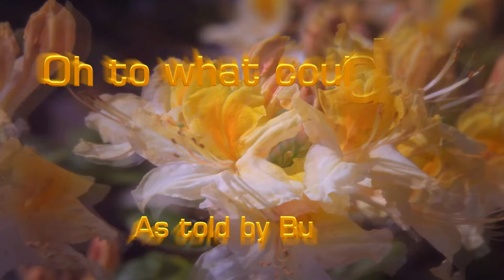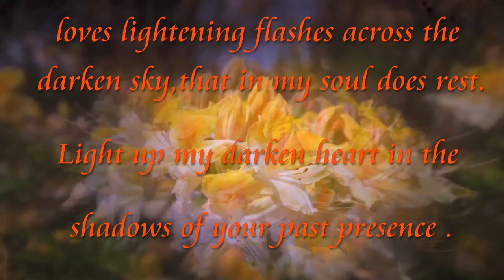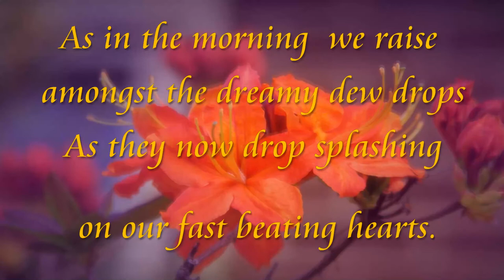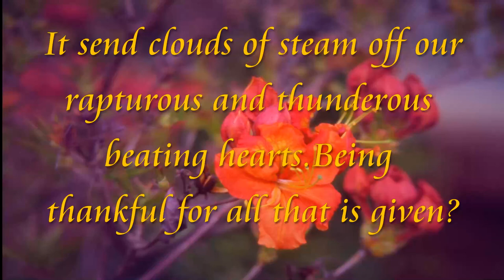Oh to what would have been